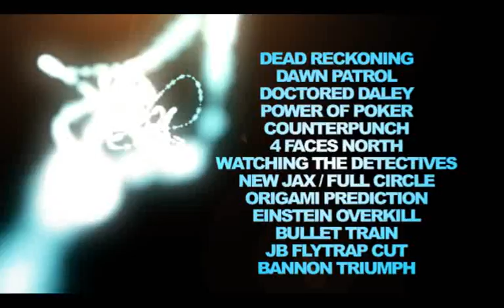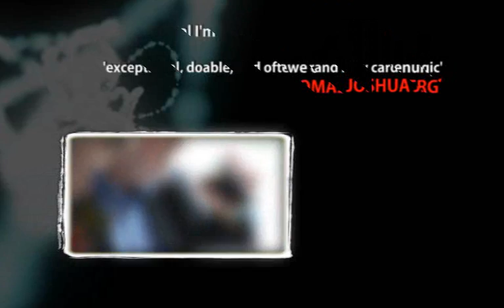John Bannon´s Bullets After Dark DVDab sofort auf erhältlich !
John Bannon´s Bullets After Dark DVDab sofort erhältlich !